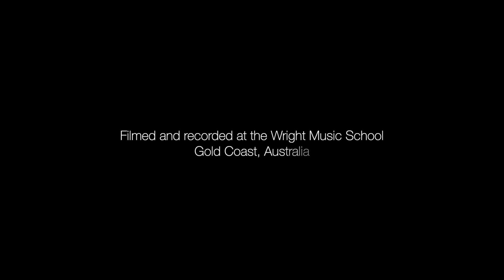Wright Music School - Ashlee Takacs - BTS - Butter - Drum Cover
Student: Ashlee Takacs
Age: 9
Teacher: Morgan Blake

Filmed and recorded at the Wright Music School (Gold Coast, Australia)